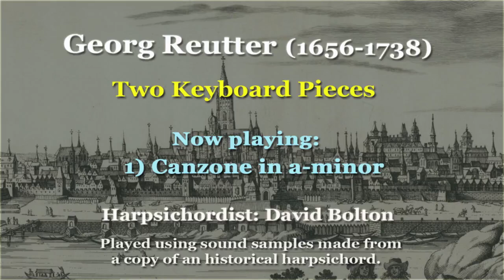Georg Reutter (1656-1738): Two Keyboard Pieces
1) Canzone, a-minor: 00:00   2) Fuga, d-minor: 2:39
Born in Vienna, Georg Reutter studied music with Johann Caspar Kerll, a master composer. He succeeded Kerll as organist at St. Stephen’s Cathedral, a prestigious post indeed. He traveled to Italy in 1695, where he was ennobled by Prince Sforza, though Reutter later never used his new title. Between 1696 and 1703, Reutter was employed as a theorbo player at the Viennese court chapel, as he played that instrument as well. As a matter of fact, the Kapellmeister, Antonio Draghi, praised Reutter’s talent, telling the prince that he was “a virtuoso player able to play many instruments.” Reutter married three times, and fathered fifteen children, two of whom became composers. The year 1700 saw Reutter being given another post, that of court organist. He became first Kapellmeister of the cathedral in 1715, occupying that post until 1728, though he had given the post of organist to his son, Georg Reutter II, in 1720. The present two pieces show quite clearly that Reutter was a master of composition, as well as of instrument playing.
What’s that you say? Still haven’t seen my books on music? Here they are...
1) How to Memorize Music – A Practical Approach for Non-Geniuses
2) How to overcome Stage Fright − The ultimate Guide for performing Musicians
3) Play it with Feeling! - Expressing Emotion in Musical Performance